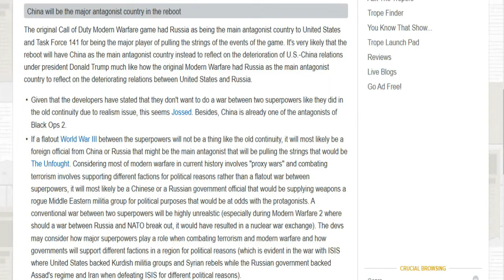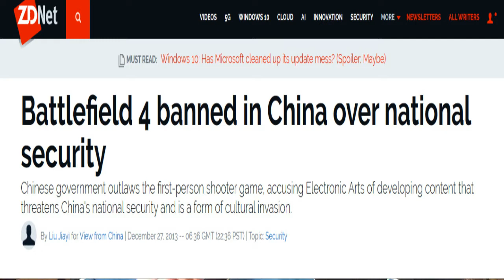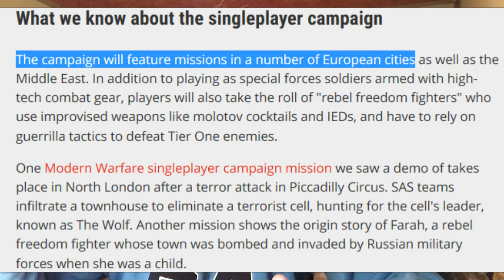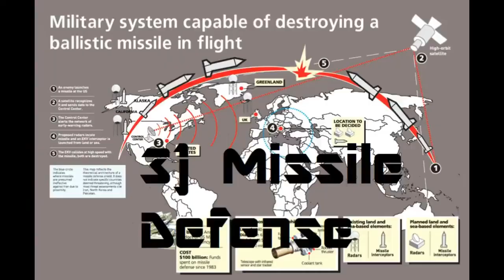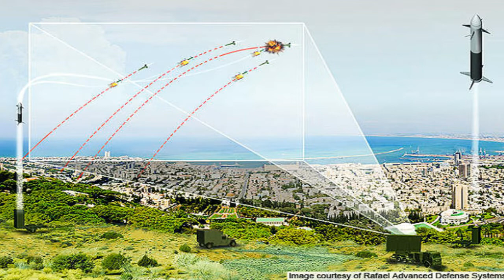What I Hope For in Call of Duty: Modern Warfare 2019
I know I'm a little late but I can't wait for the next Call of Duty and I hope to share some of the things I am hopeful for!!